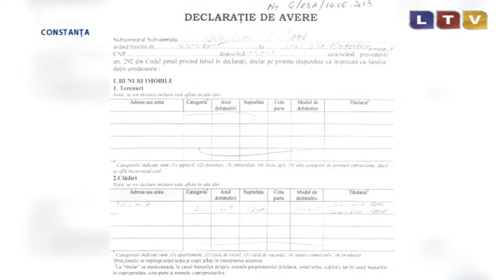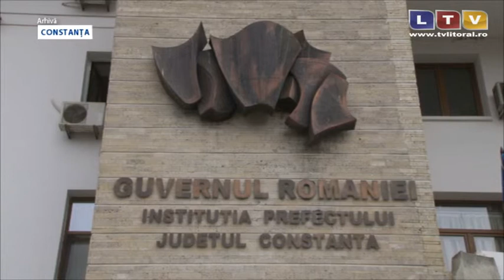Prefectul Constanței, Radu Volcinschi, nu pare speriat de o posibilă concediere - Litoral TV